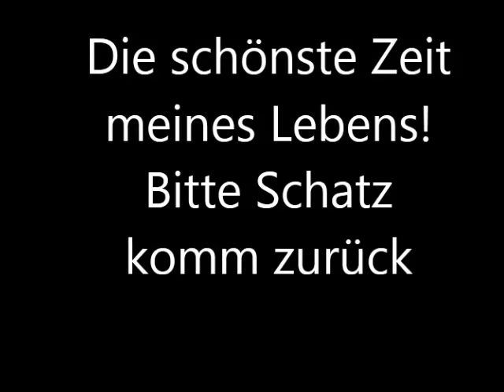Ich hoffe du siehst das video, das ist mein letzter versuch mit dir kontackt auf zu nehmen. Bitte melde dich mal, und wenn`s nur eine sms ist!!!